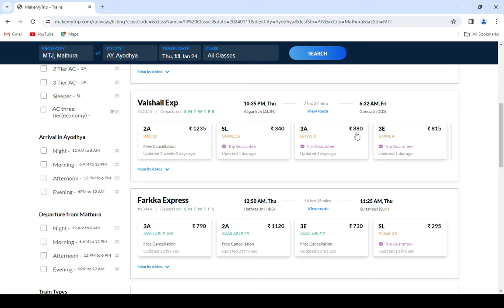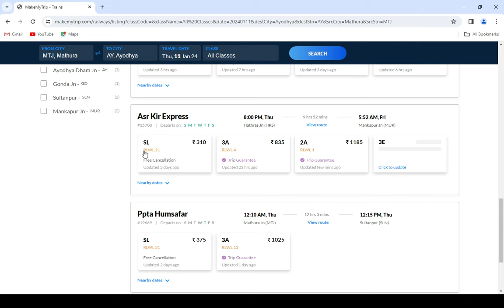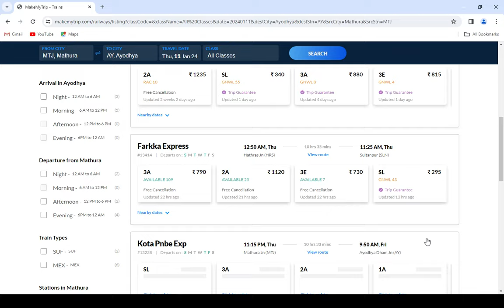mathura to ayodhya dham train , mathura to ayodhya dham train ticket price , mathura to ayodhya dham